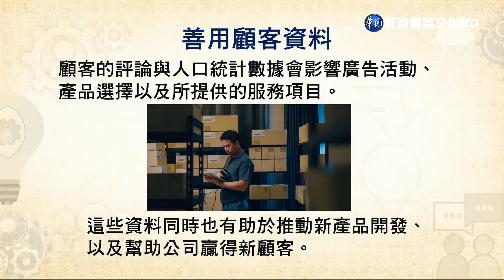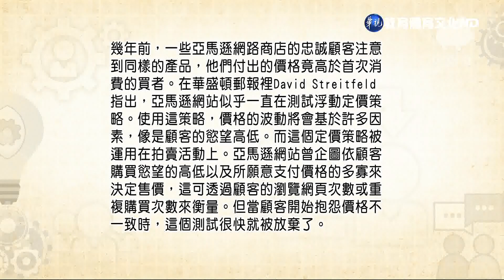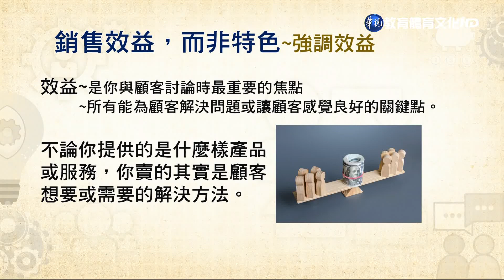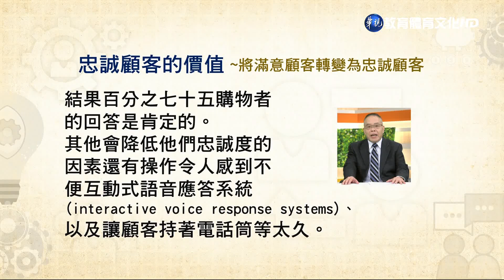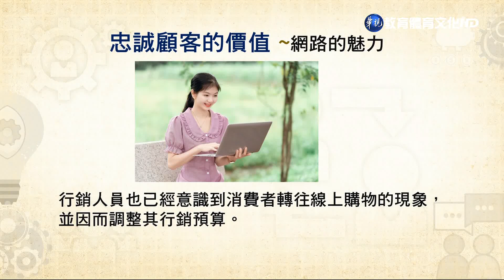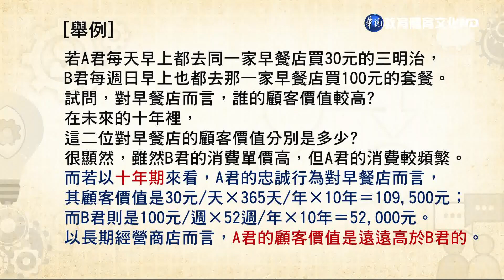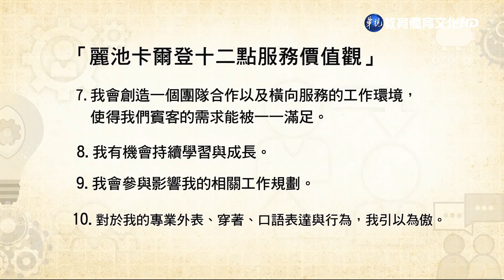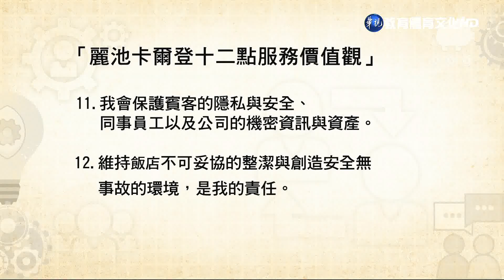服務業管理（學院） 第4講